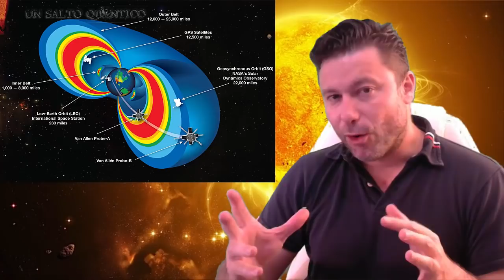El Plan de La Luz: Qué vino a hacer la Familia de Luz a la Tierra en este momento Histórico.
(*) Resubido por su importancia actual. ¿Qué hacemos? Cuál es el Plan de los Buenos? Aquí se expone. Es innegable la situación de intento de arrinconamiento de la Luz y la Consciencia. Pero la solución es tan sencilla como simple.
* Donaciones Si alguien quiere hacer una donación, este es el Enlace Paypal.Gracias: cualquier ayuda es bien recibida Y SE TRADUCE EN PODER DEDICAR MÁS TIEMPO A INVESTIGACIÓN Y DIVULGACIÓN.